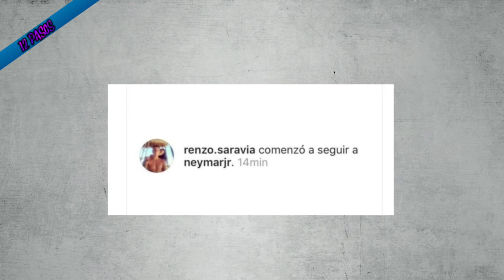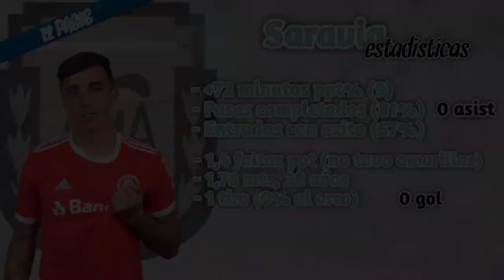el JUGADOR que FRENO a NEYMAR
En un partido donde jugaban las selecciónes de ARGENTINA Y BRASIL 2018 vimos un duelo entre RENZO SARAVIA VS NEYMAR siendo uno de los antecedentes mas importantes de un jugador marcando a Neymar jr al punto de frenar sus ataques y te cuento al detalle con videos como fue ese partido entre los 2.